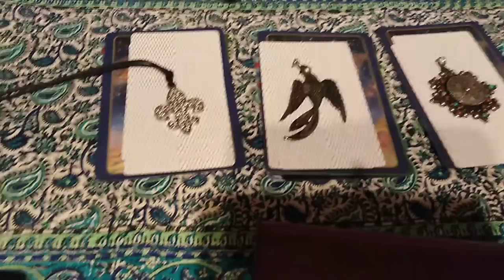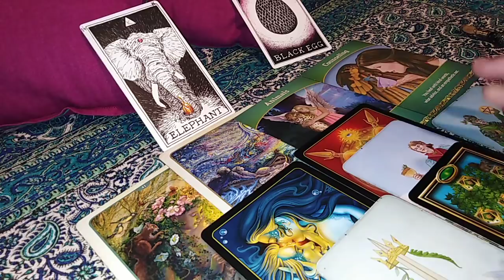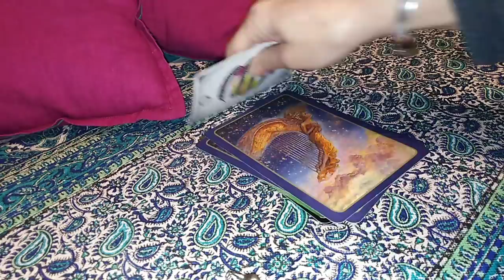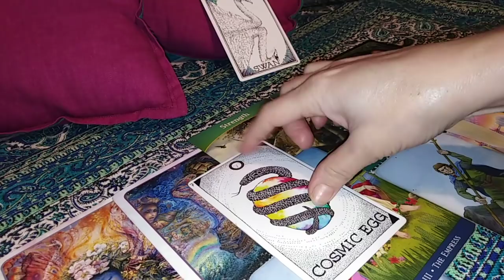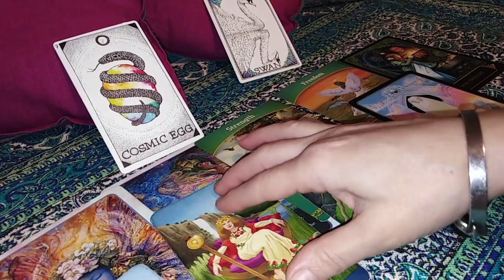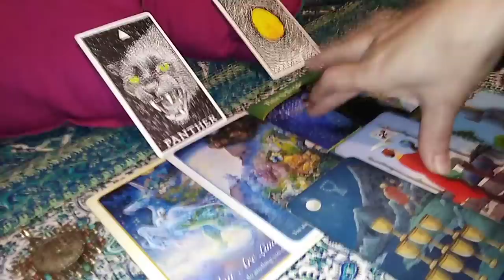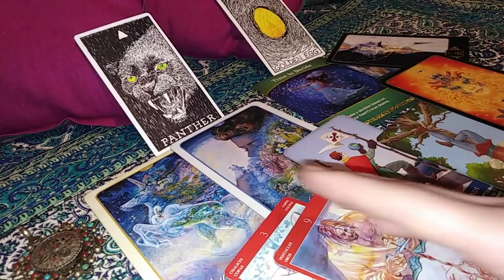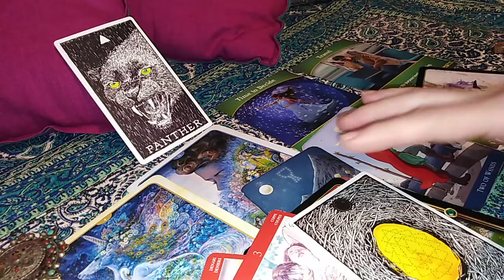Caracteristicile Persoanei care VA este Destinată - part 2 ascultati si part1- La Alegere -atemporal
INTRO - 0,00
Va invit sa ASCULTATI SI PARTEA 1 Si sa Selectati informatiile care corespund vietii voastre particulare.